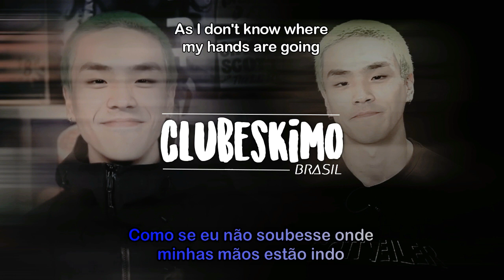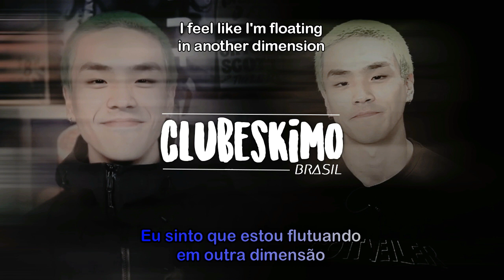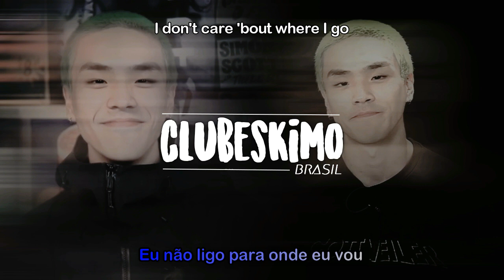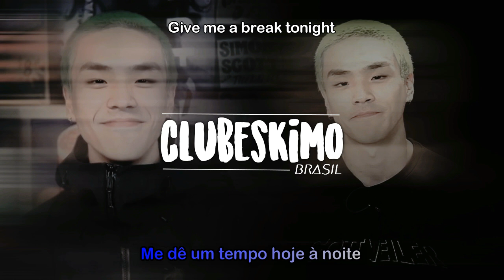Punchnello - Blue Hawaii (feat. Crush, Penomeco) [Legendado PT/ENG]